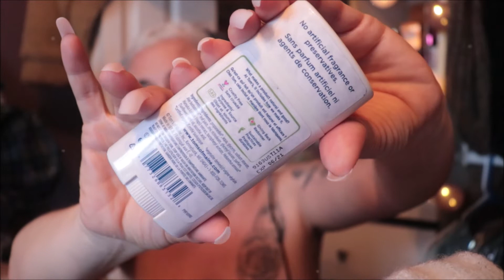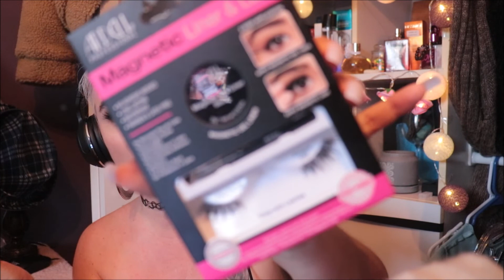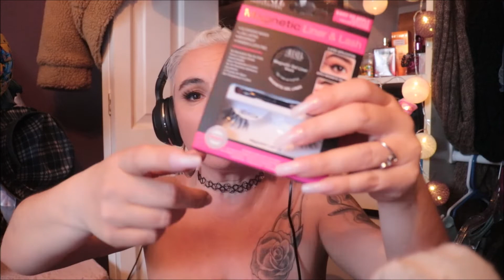COUP DE COEUR, HAUL ET COMMENTAIRES💛💙❤️